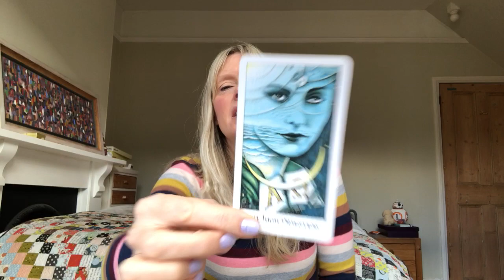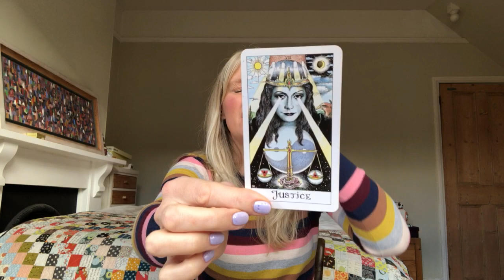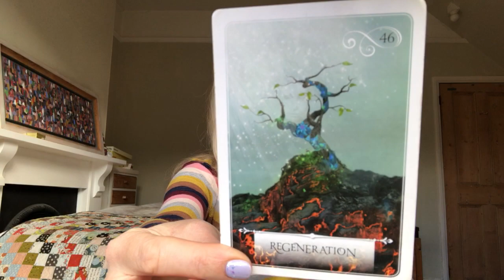Daily Tarot March 11, 2020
Daily tarot card reading for 11 March 2020. Love & general with psychic channelled messages for all astrological signs of the zodiac.

❤️NEW!! How Do They Feel? Pick A Card ! ❤️

💜Why Did We Meet? Pick A Card! 💜